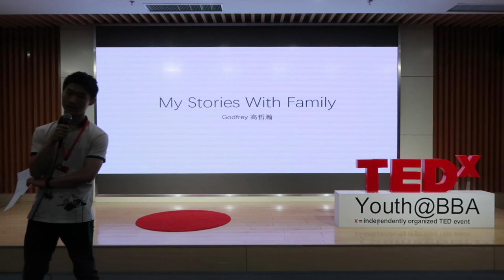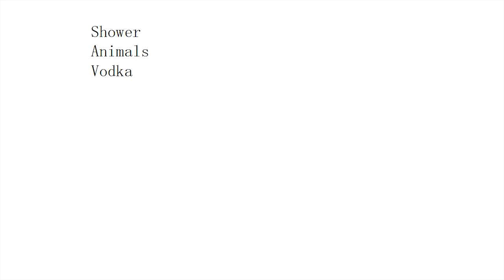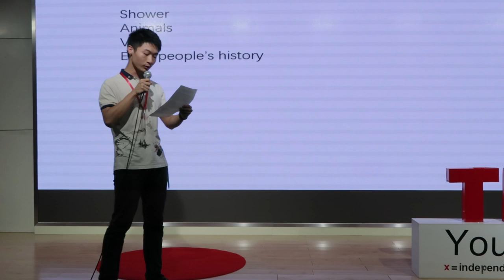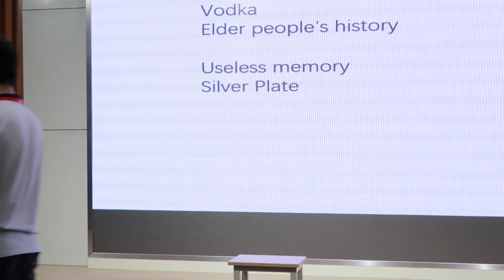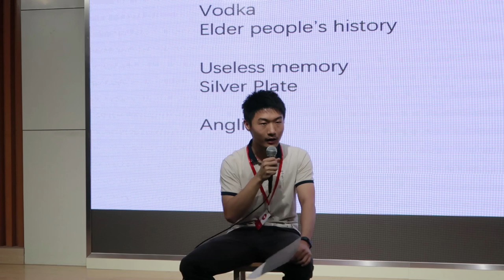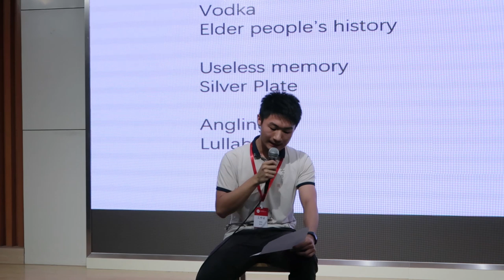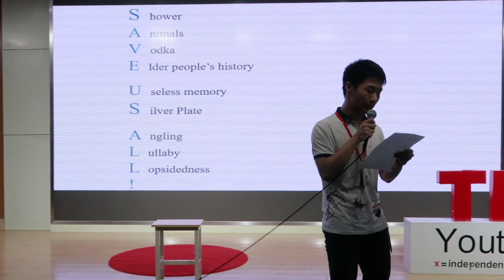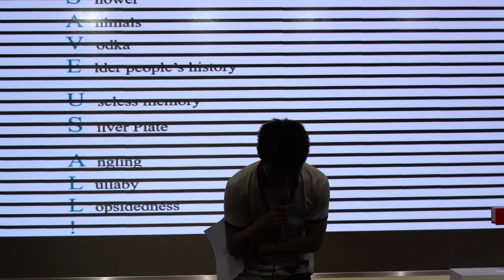Do You Like Your Family? | Zhehan Gao | TEDxYouth@BBA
Zhehan Gao enjoys recording moments in life. He has a lot of feelings towards his childhood. In telling his own stories with his family members, he hopes that all the teenagers can better understand their parents and will become ones that understand their own children in the future. Zhehan Gao enjoys recording moments in life. He has a lot of feelings towards his childhood. In telling his own stories with his family members, he hopes that all the teenagers can better understand their parents and will become ones that understand their own children in the future. This talk was given at a TEDx event using the TED conference format but independently organized by a local community.